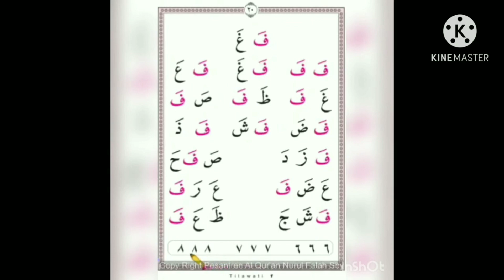Tilawati Jilid 1 Halaman 20